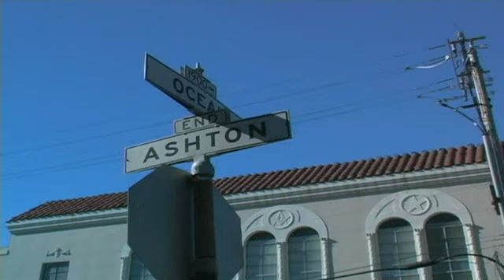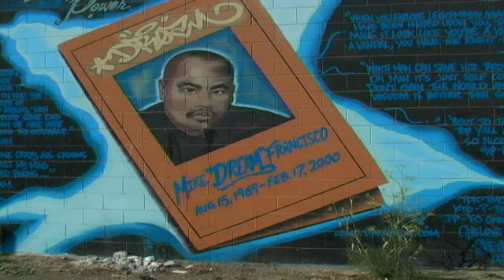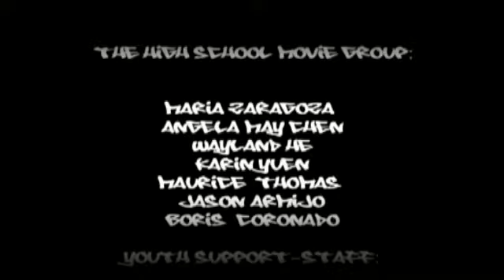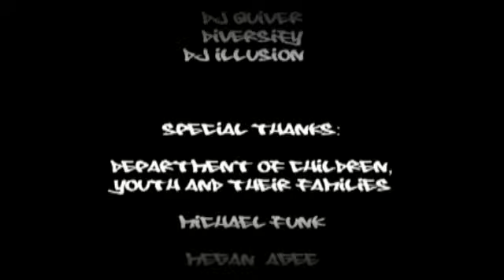All City; Insights on Graffiti Pt. II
This is the first film created by SCREAM, SNBC (Sunset Neighborhood Beacon Center) High School meeting group. This documentary explores multiple San Francisco perspectives on graffiti in an effort to inspire a continuing conversation about this controversial issue.

Through interviews with city and school officials, merchants, residents, graffiti writers and artists, the filmmakers probe the multi-dimensional question, "where do you draw the line on graffiti?"